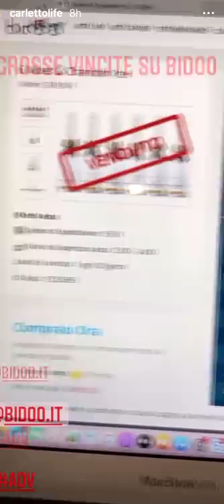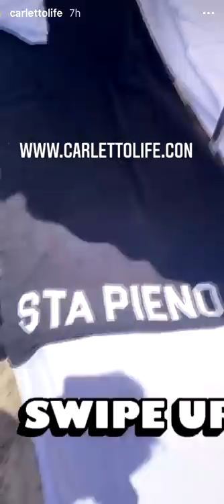MECCI MECCI anche in Spagna - Pausa pranzo con Carletto: Ep.192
Una meravigliosa passeggiata sotto il sole di Ibiza, la vita è bella ragazzi, bisogna sapersela godere quando è il momento.